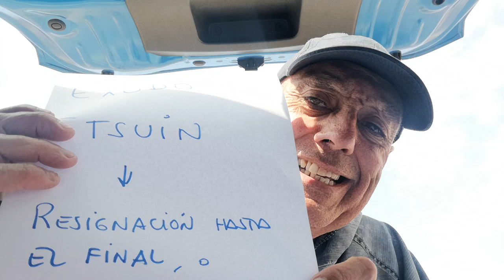ÉXODO ~ ETSUIN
Una de esas palabras ke han marcado la historia, es el llamado ÉXODO, de los judíos, cuyo origen lo enkontramos en la la palabra ETSUIN, cuyo signifikado, nos relata Alexandre Eleazar, es CUMPLIR LA PROMESA HASTA EL FINAL.
Saludos Beres.